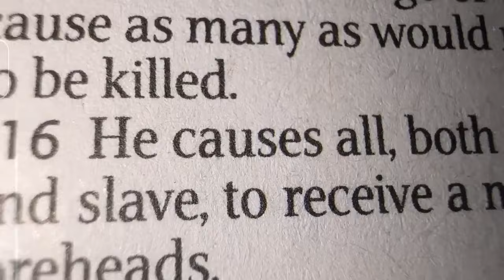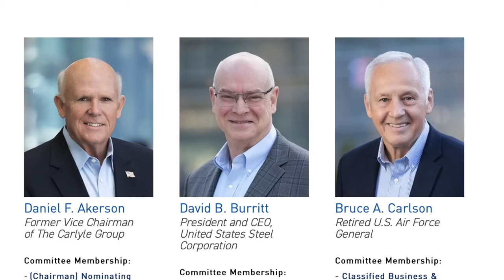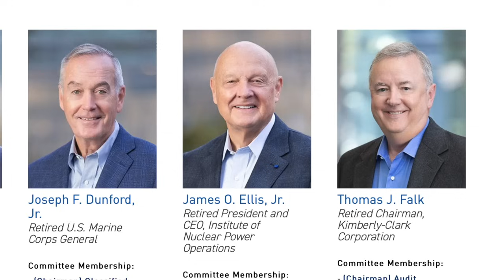The World Is Falling Into A New Order!!!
Never in human history have we seen the emergence of destructive forces like we are seeing in the current day. Evil is on the rise and many are working diligently to give prevalence to it. All of this serves as yet another indicator that Christ can come at any moment and what we are seeing is substantial!!!